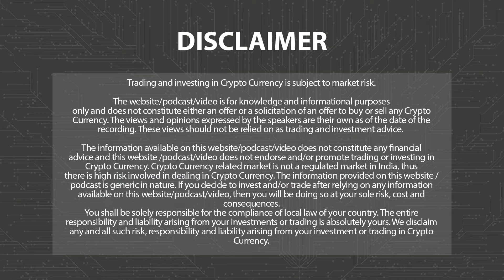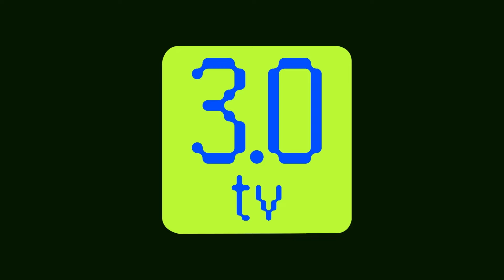World's Largest Pension Fund Seeks Information on Bitcoin | Web3 | 3.0 TV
3.0 TV is a news channel which gives you the latest news on blockchain and cryptocurrency on a daily basis which include Bitcoin (BTC), Ethereum, LUNA, UST, DogeCoin, etc. We also give information related to NFTs, Metaverse, crypto scams and other educational information.

World's Largest Pension Fund Seeks Information on Bitcoin Under Portfolio Diversification Plan